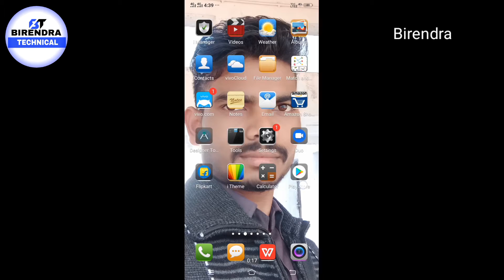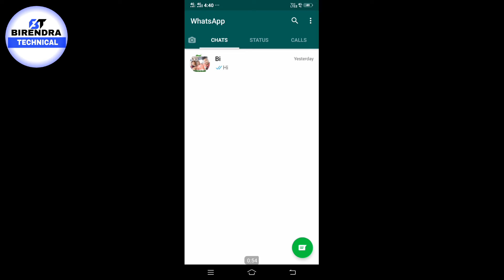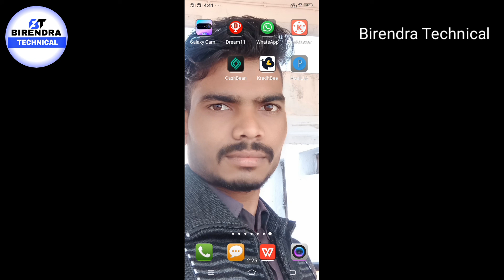WhatsApp पर Audio कॉलिंग कैसे करें ll how to do Audio call on whatsapp ll whatsapp voice call ll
Hi friends,